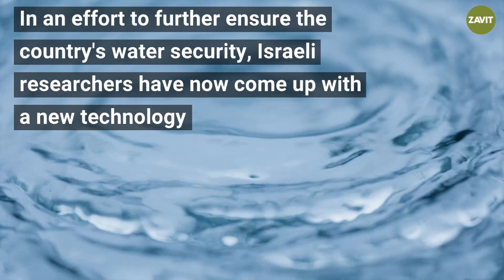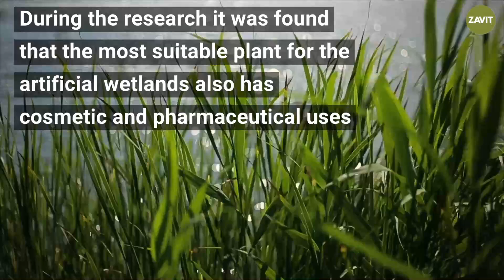Phytoremediation in Israel